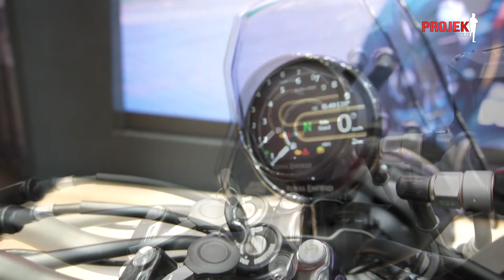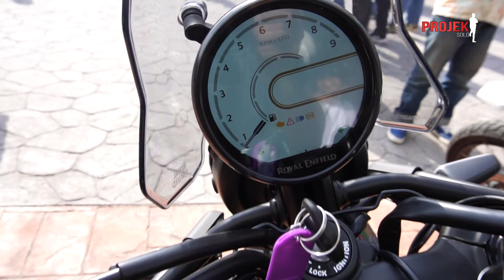ART OF SPEED 2024 | Sempat Test Ride Himalayan 450 Baru